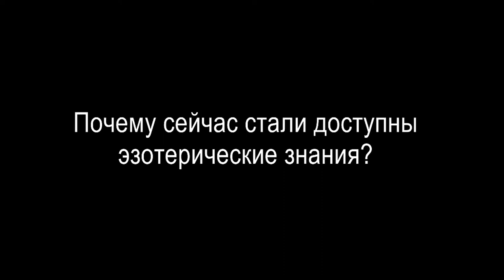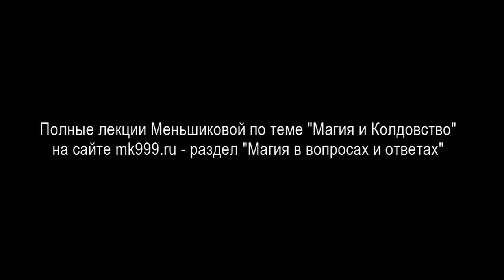Why Is Esoteric Knowledge Now Accessible?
Knowledge, undoubtedly, comes when there is a need for it. Before anything else, knowledge is information, and in our world, information is needed to change the speed of time. The more information there is, the faster the flow of time. You have now gotten the opportunity to receive information that you would never have been able to get from anyone before.